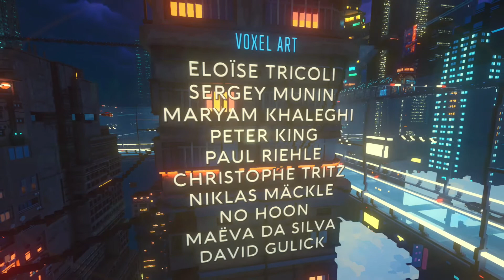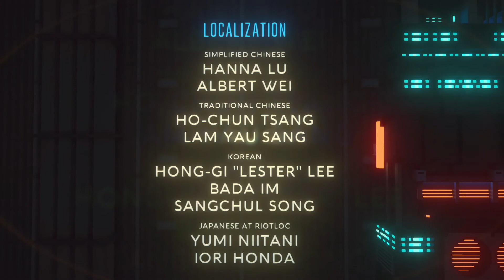Let's Play Cloudpunk with Deadsouls ► Episode 28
A neon-noir story in a rain-drenched cyberpunk metropolis. It’s your first night on the job working for the Cloudpunk delivery service. Two rules: Don’t miss a delivery and don’t ask what’s in the package.⤵️

Your name is Rania. This is your first night working for Cloudpunk, the semi-legal delivery company based in the sprawling city of Nivalis. You go everywhere, from the Marrow below to the spires that pierce the grey clouds high above before scraping the edge of the troposphere. No delivery job is too dangerous, and no one is faster than a Cloudpunk driver.